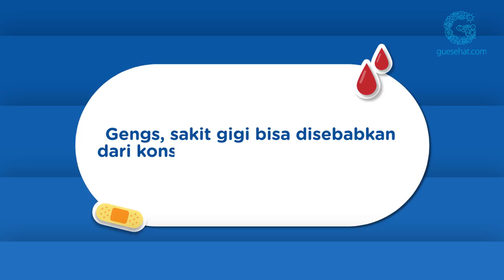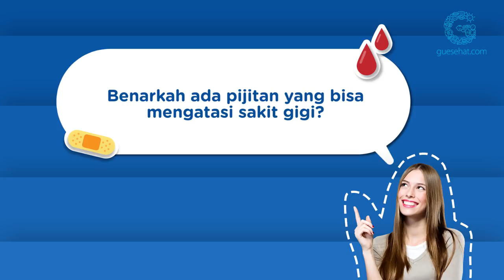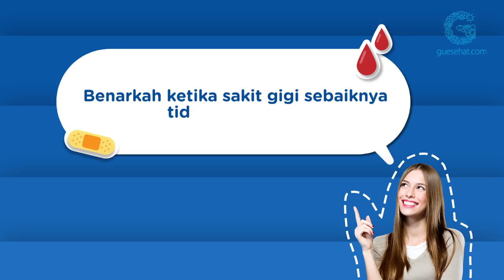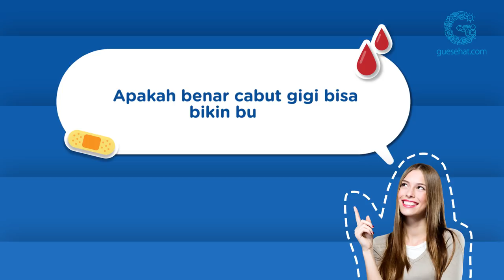Benarkah Cabut Gigi Bisa Bikin Buta? - drg. Rahma Landy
Stay healthy!